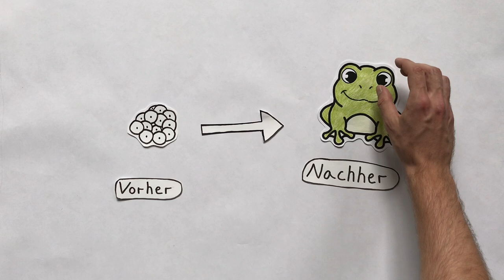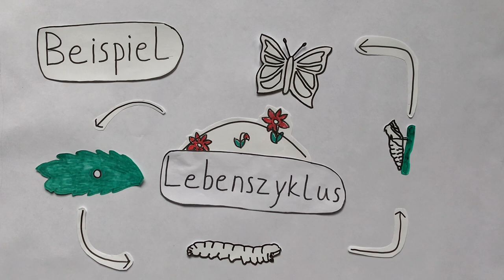Metamorphose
Der Unterschied zwischen schräg und schön könnte nicht größer sein.
Das lässt sich besonders gut bei Raupe und dem späteren Schmetterling beobachten.
Dabei handelt es sich nicht um die Weiterentwicklung eines Pokemon sondern um die sogenannte “Metamorphose”.
Dieses Phänomen lässt sich bei einigen Insekten in der Natur beobachten und wird in diesem Clip von Emil und Cedric erklärt.